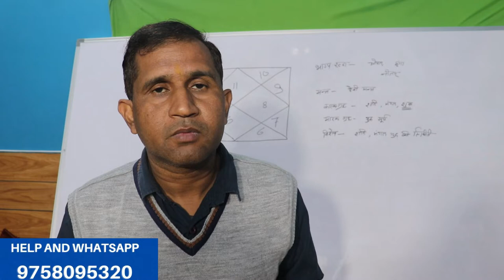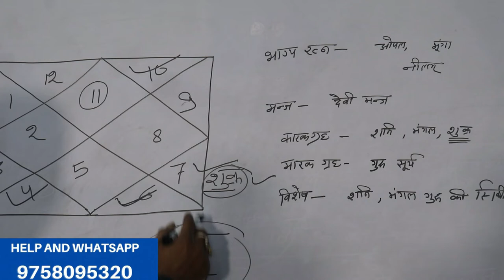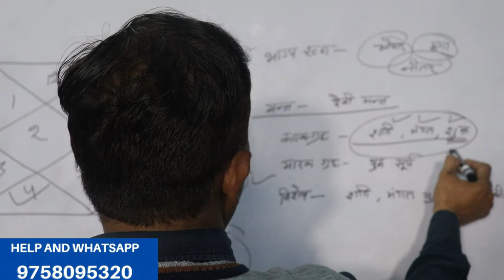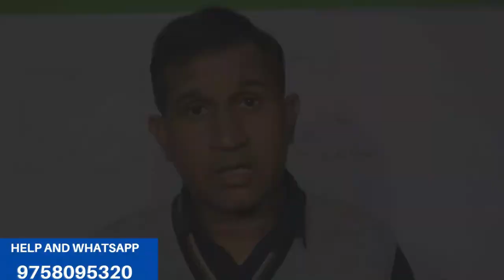kumbh rashi kumbh lagan kumbh rashifal